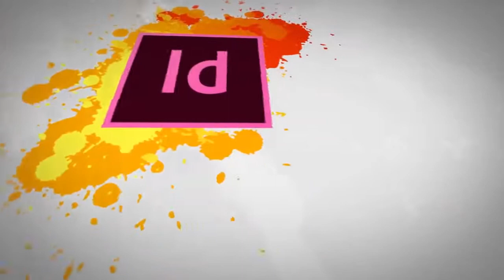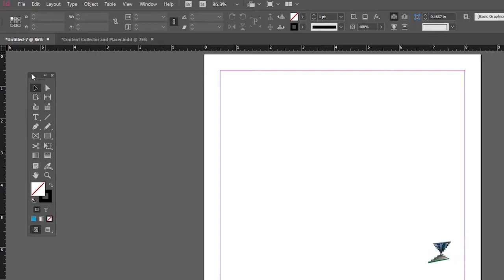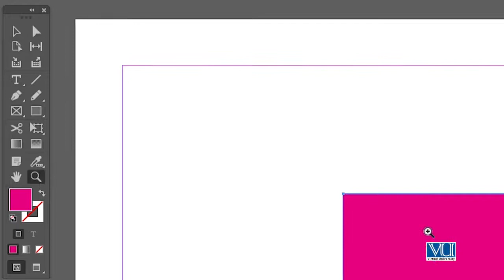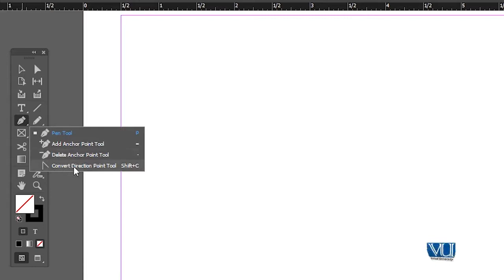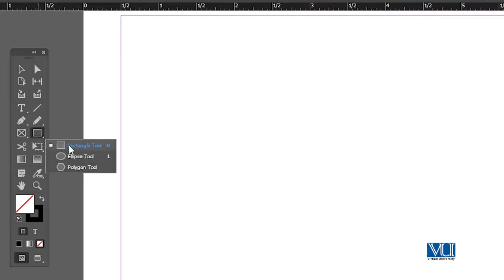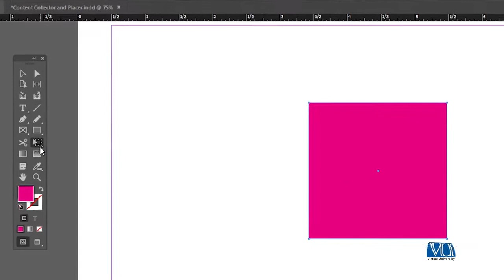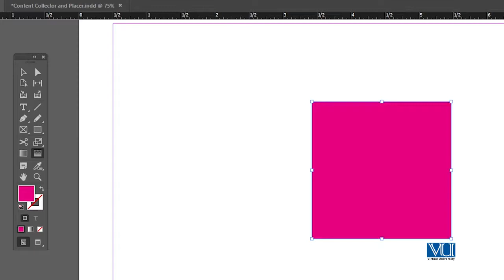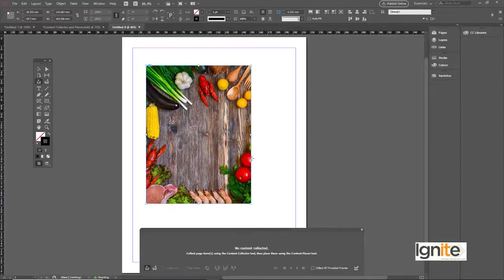Graphic Design - Software Adobe InDesign - Basic Tools - Digiskills - DigiSkills Pakistan